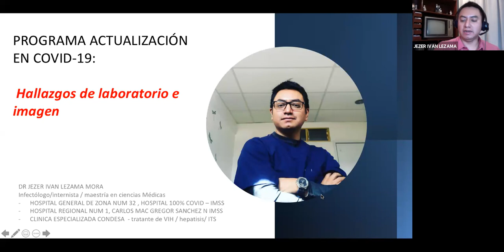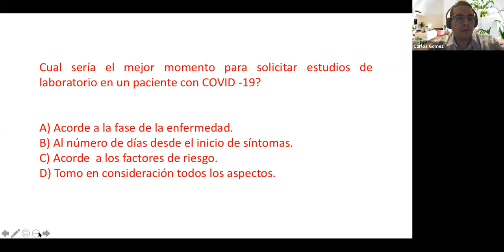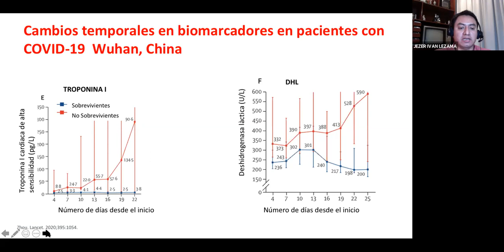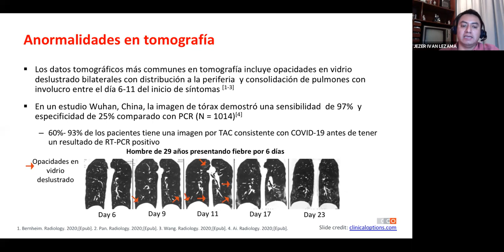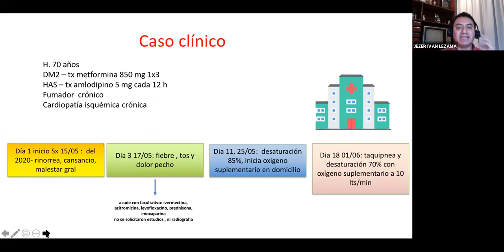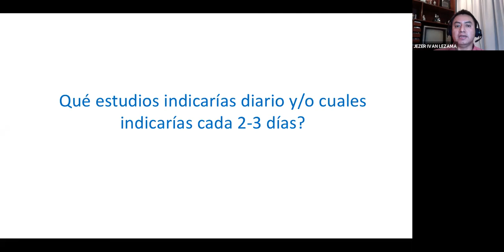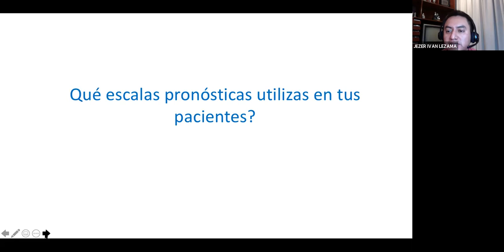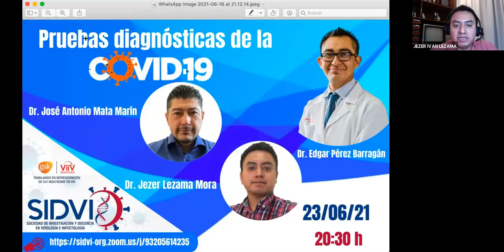Hallazgos de laboratorio e imagen en COVID 19